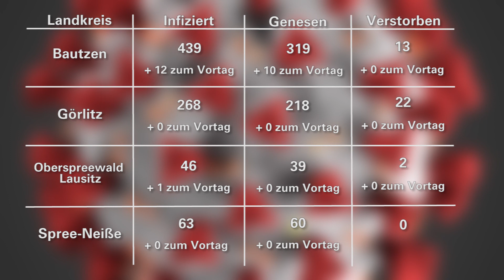Lausitz: Aktuelle Corona-Meldugen - LAUSITZWELLE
Zur Entwicklung bei den Corona-Infektionen in der Lausitz ist folgender Stand zu verzeichnen.

Im Landkreis Bautzen sind insgesamt 439 Infizierte und damit zwölf weitere Erkrankungen seit gestern gemeldet. Von den Infizierten sind bereits 319 Personen wieder genesen. Derzeit sind im Landkreis 107 Personen nachweislich am Corona-Virus erkrankt. Im Landkreis Görlitz gelten von den bisher 268 Infizierten aktuell 218 als geheilt. Im Kreis Oberspreewald-Lausitz ist ein Krankheitsfall neu aufgetreten. Aktuell wurden hier 46 Menschen infiziert, von denen bereits 39 wieder genesen sind. Im Landkreis Spree-Neiße ist auch heute kein weiterer Fall der Neuinfektion gemeldet worden. Hier haben sich bislang insgesamt 63 Menschen mit dem Corona-Virus infiziert. 60 der Erkrankten sind allerdings schon wieder gesund.